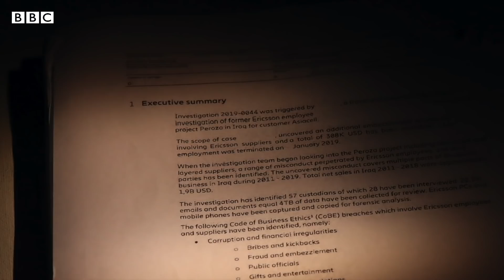Islamic State kidnapped Ericsson telecoms workers, leak says - BBC News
In 2014 Islamic State (IS) seized Iraq's second-city, Mosul. At the time, a senior lawyer at the telecoms company Ericsson recommended shutting down the company's operation in Iraq, but senior managers ignored this, according to a report seen by the BBC.

Affan was among a group of engineers doing fieldwork for Ericsson when IS took over the city. He was sent, by Ericsson, to ask IS for permission to continue working in Mosul but instead he was kidnapped and held while IS demanded ransom from the company.

These revelations have come from documents leaked in the last week to the International Consortium of International Journalists and shared with the BBC and 29 other media partners.